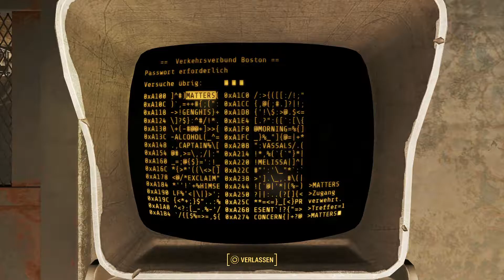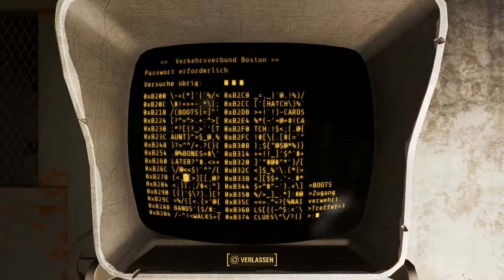Der hat ein richtig krasses Nudelholz [Quest] | Fallout 4 #59 [Deutsch]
Fallout 4 Episode 59
[Quest] [Quartiermeister] [Überlebensmodus]

Wir suchen nach dem nächsten Artefakt für die Stählerne Bruderschaft.

Publisher:
Bethesda Softworks